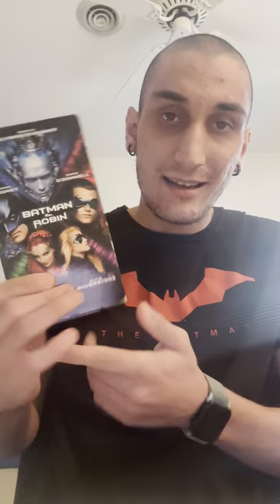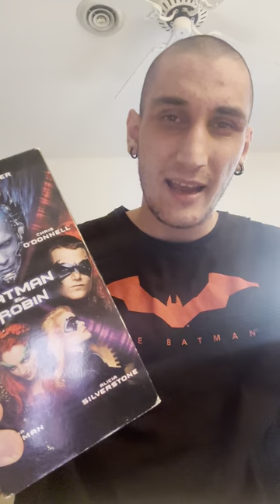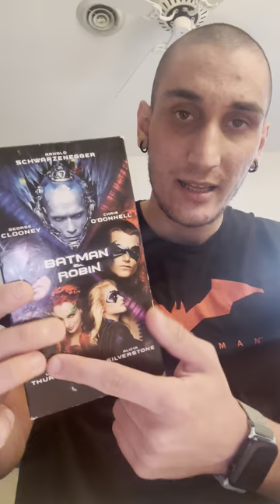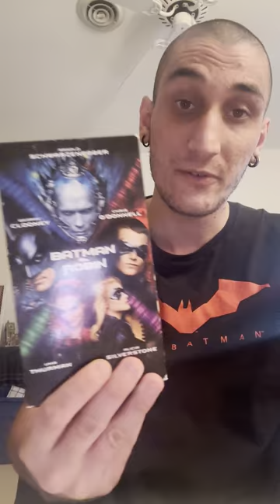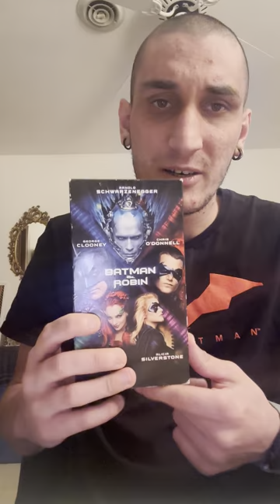My review on Batman & Robin